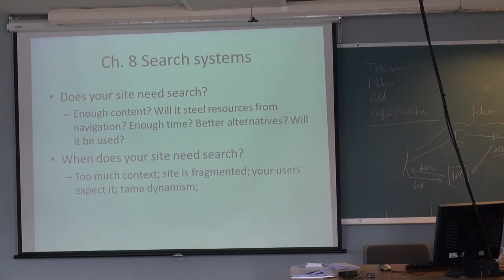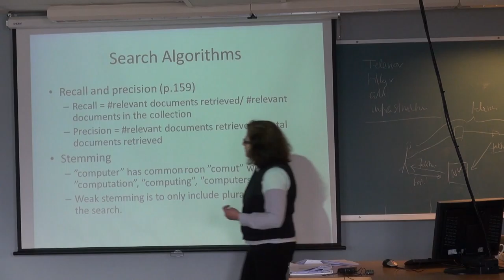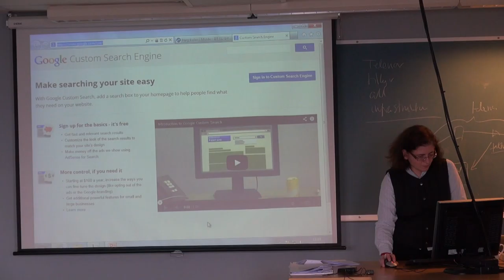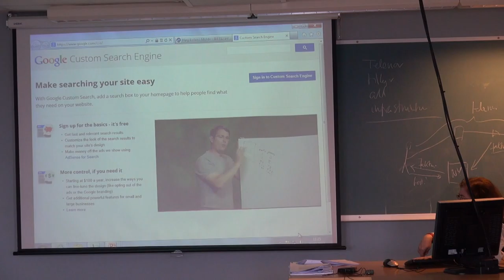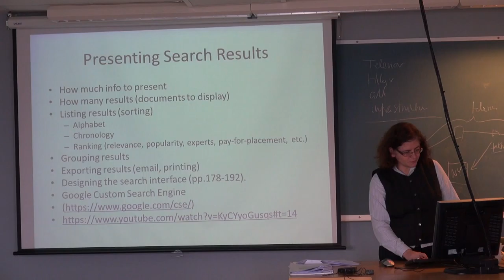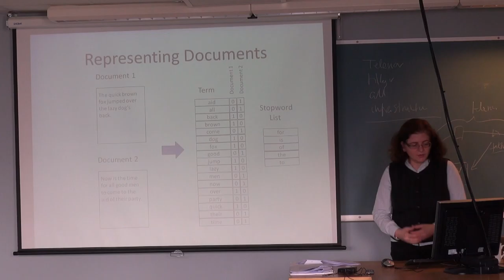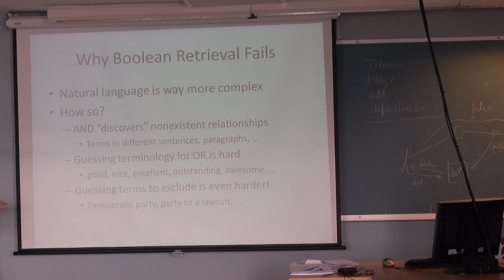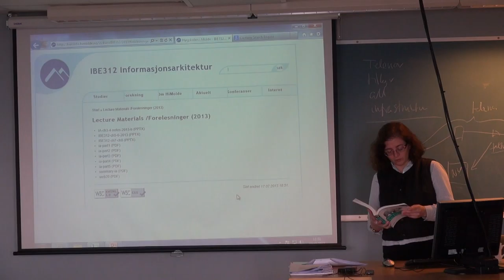106 Forelesning IBE312, (23. sept. 2013) Beklager, ingen lyd